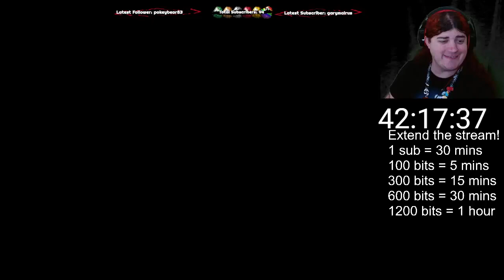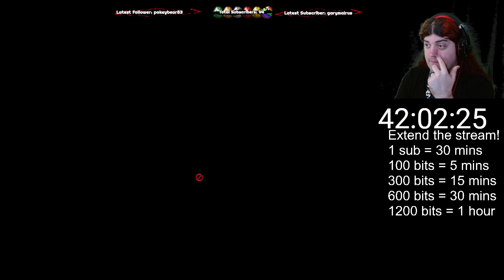Fisting Friends - Pillars of Eternity [PC] Session 2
My second stream of Pillars of Eternity, part of my 2023 Holiday Subathon